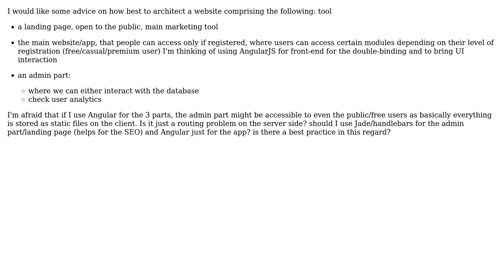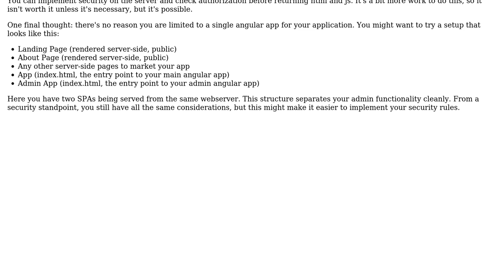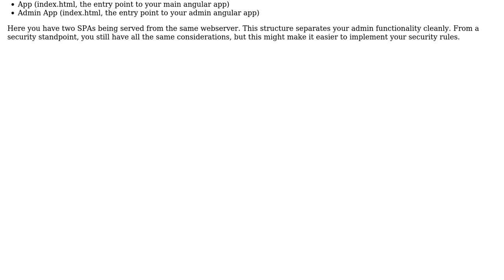Software Engineering: NodeJs website webapp architecture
With thanks & praise to God, and with thanks to the many people who have made this project possible! | Content (except music & images) licensed under CC BY-SA | Music | Images & others | With thanks to user John Strowsky user Bondifrench user Aaron Greenwald and the Stack Exchange Network Trademarks are property of their respective owners. You are responsible for your own actions.